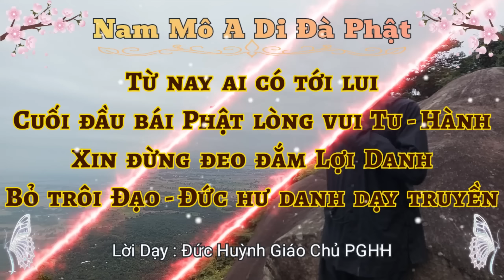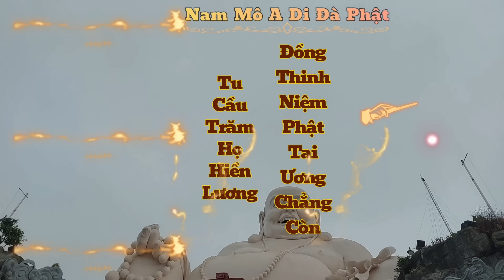Lời Pháp Cuối Của Cô Hoa Lý : Để Đời Cho Các Linh Căn